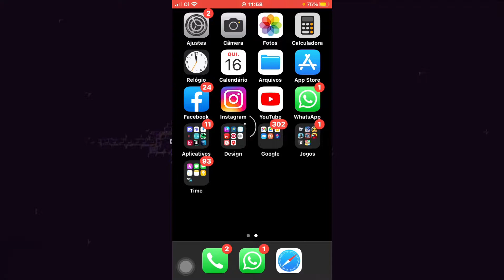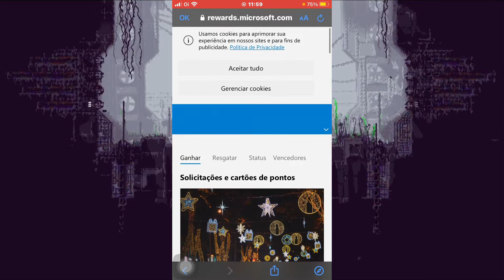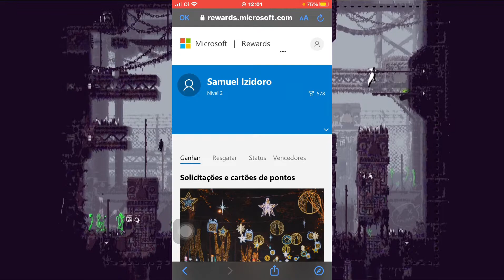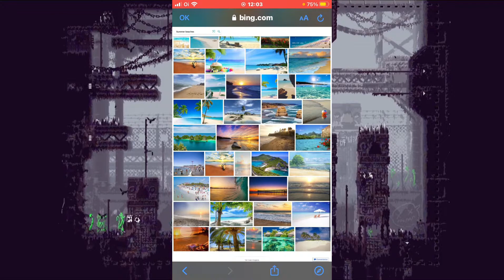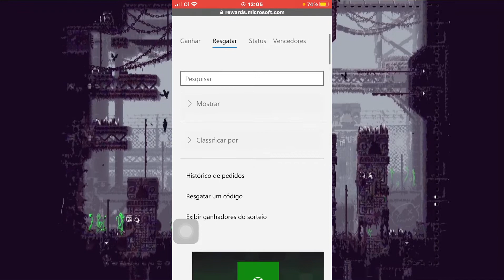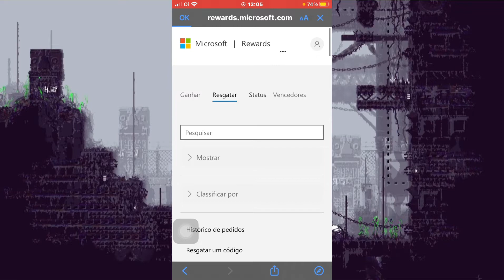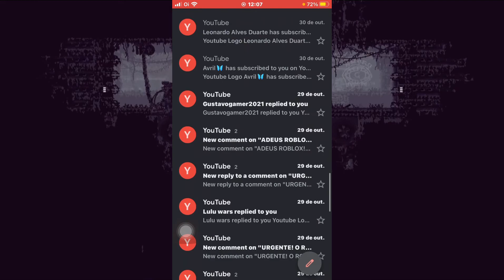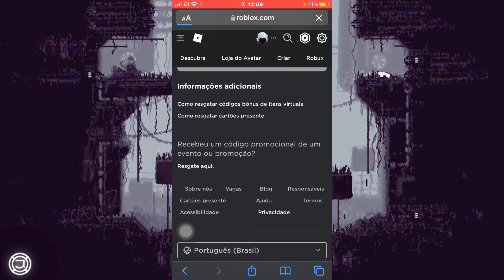COMO GANHAR ROBUX DE GRAÇA PELO CELULAR NO ROBLOX EM 2021 EM APENAS 5 MINUTOS!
galera, beleza? Sejam bem vindos (á) descrição!

🤩*GRÁTIS*COMO GANHAR ROBUX DE GRAÇA PELO CELULAR NO ROBLOX EM 2021 EM APENAS 5 MINUTOS!

Bom neste vídeo estarei te mostrando como você pode estar ganhando robux de graça pelo celular no roblox em 2021, de uma forma fácil, rápida e segura, em apenas 5 minutos. Muitas pessoas não tem condições de comprar robux, pois hoje o dólar e principalmente o real estão muito caro hoje em dia, e muitas pessoas pesquisam de como ganhar robux de graça seja pelo celular ou pelo pc, mais outras também cai em muita fake newes, como abaixando links, mods e com isso a pessoa pode estar perdendo até sua conta, mas não se preocupem que neste vídeo não terá nada disso, pois é um site seguro que entrou em própria parceira com o roblox.

💭| Perguntas frequentes:
➤Nome: ?
➤Idade: 15
➤Onde moro: ?

Edição:
➤Edição de vídeo: Adobe Premiere CC 2021.
➤Capa/Thumbinail: Adobe Photoshop CC 2021.

Créditos deste vídeo:
➤ A todos que fizeram.

✅ | Capítulos do vídeo:
00:00- Introdução.
00:10- Como ganhar robux de graça.
09:30- Finalização do vídeo.

Obrigado por ter me assistindo até aqui, Deus abençoe! 🙏🏻🙏🏻